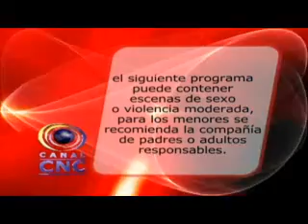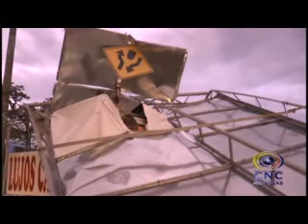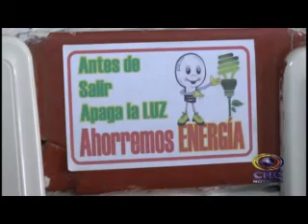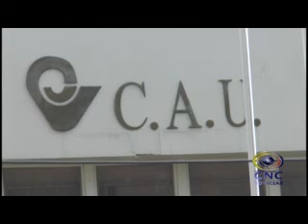CNC NOTICIAS TULUÁ MARZO 16 DE 2016 SEGUNDA EMISIÓN 8:00 PM